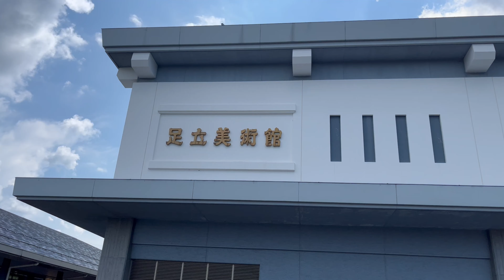16年連続日本1の庭園【足立美術館】